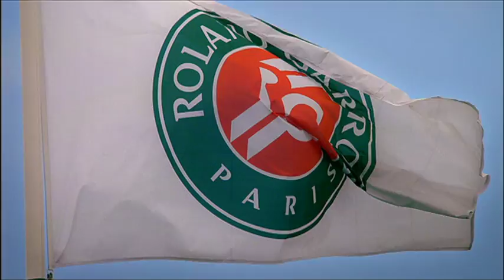French Open | 2013 | ITV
The French Open Live on ITV and ITV4, Online and On Mobile

Starts May 26th